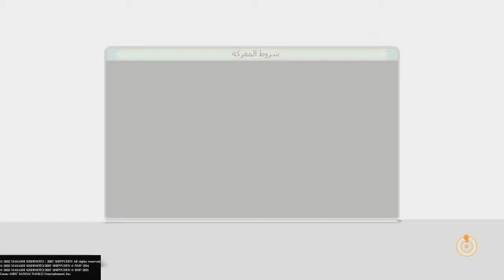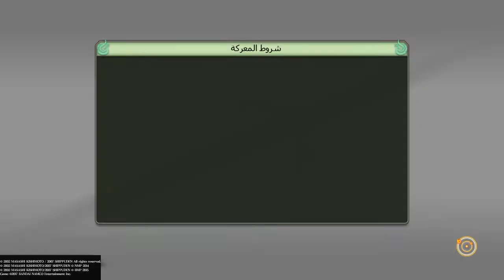ناروتو ستورم 4 | طور المغامرة |11|Naruto Shippuden:Ultimate Ninja Storm BORUTO 4